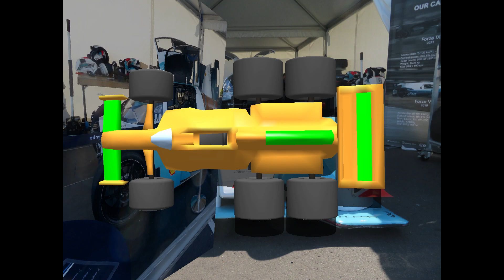Hydrogen Race Car - Sustainable Racing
Hydrogen vehicle

The 2015 Toyota Mirai is the world's first mass-produced and commercially marketed dedicated hydrogen fuel cell vehicles that is not a modification of an existing model.[1][2] The Mirai is based on the Toyota fuel cell vehicle (FCV) concept car (shown).

A hydrogen vehicle is a vehicle that uses hydrogen fuel for motive power. Hydrogen vehicles include hydrogen-fueled space rockets, as well as ships and aircraft. Power is generated by converting the chemical energy of hydrogen to mechanical energy, either by reacting hydrogen with oxygen in a fuel cell to power electric motors or, less commonly, by burning hydrogen in an internal combustion engine.

As of 2021, there are two models of hydrogen cars publicly available in select markets: the Toyota Mirai (2014–), which is the world's first mass-produced dedicated fuel cell electric vehicle (FCEV),[1][2][5] and the Hyundai Nexo (2018–). There are also fuel cell buses. Hydrogen aircraft are not expected to carry many passengers long haul before the 2030s at the earliest.

As of 2019, 98% of hydrogen is produced by steam methane reforming, which emits carbon dioxide.[8] It can be produced by electrolysis of water, or by thermochemical or pyrolytic means using renewable feedstocks, but the processes are currently expensive.[9] Various technologies are being developed that aim to deliver costs low enough, and quantities great enough, to compete with hydrogen production using natural gas.[10]

Vehicles running on hydrogen technology benefit from a long range on a single refuelling, but are subject to several drawbacks: high carbon emissions when hydrogen is produced from natural gas, capital cost burden, low energy content per unit volume at ambient conditions, production and compression of hydrogen, the investment required to build refuelling infrastructure around the world to dispense hydrogen, and transportation of hydrogen.[11][12][13] In addition, leaked hydrogen has a global warming effect 11.6 times stronger than CO₂
Source: Wikipedia